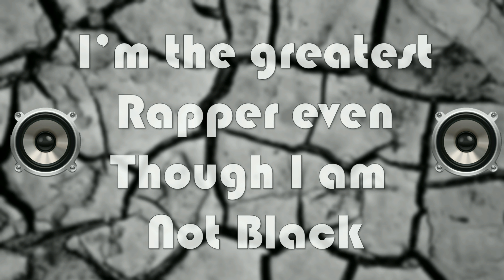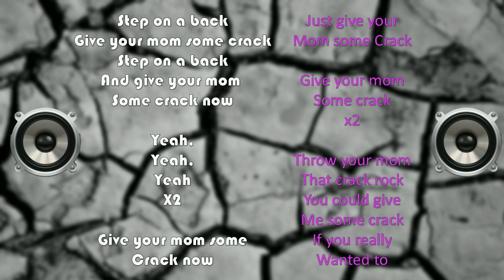Step on a Back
Step on a crack, break your mother's back... But what happens if you step on a back? Lyric video for my original song "Step on a Back."